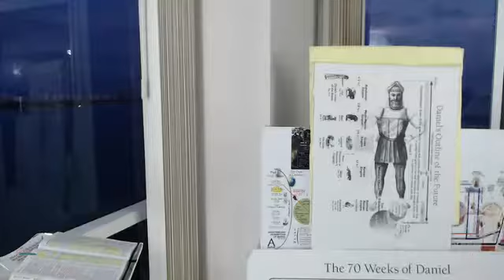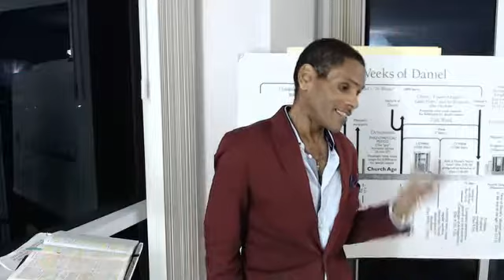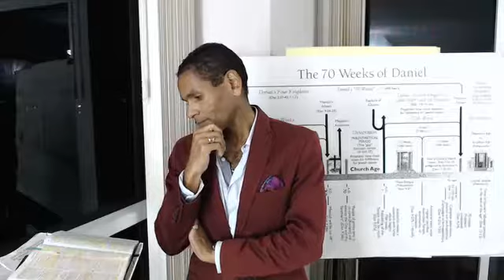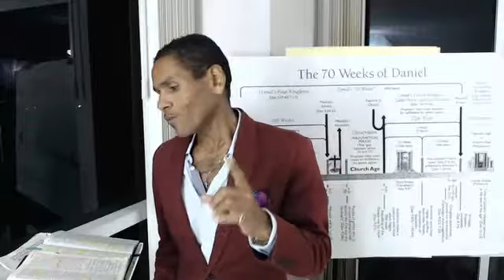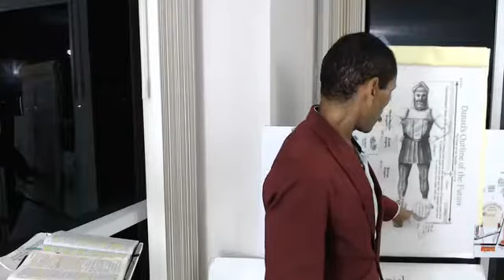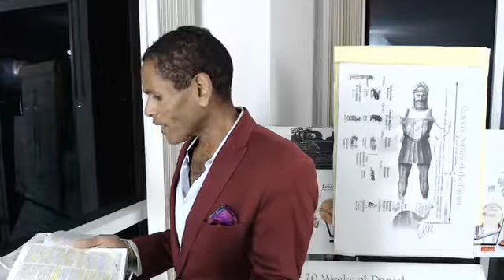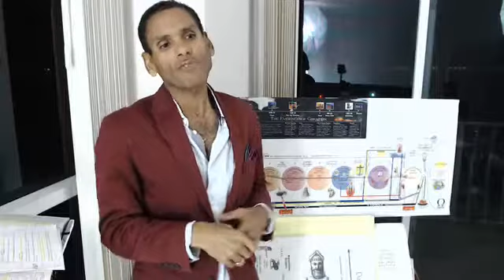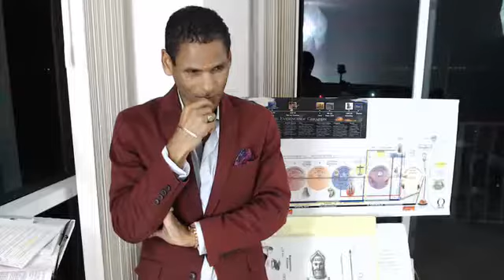SPECIAL MESSAGE: CURRENT SIGNS OF THE END TIMES AND THE RAPTURE IN LIGHT OF MATTHEW 24 AND HURRICANE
SPECIAL MESSAGE: "ARE WE CURRENTLY WITNESSING SIGNS OF THE END OF THE WORLD?!?!?  "CURRENT EVENTS AS SIGNS OF THE END TIMES AND THE RAPTURE IN LIGHT OF MATTHEW 24 ("THE OLIVET DISCOURSE") AND HURRICANES, EARTHQUAKES AND KIM JONG UN.  The recent spate of three monster Category 5 hurricanes in the southern region of the U.S.A. along with 2 major "Killer"earthquakes in Mexico for the first time in over a century ALL occurring with days of one another and preceded a few days by North Korean Ruler Kim Jung Un's detonation of a "Hydrogen Bomb" Thermonuclear device all are warnings of the Imminent Rapture of the Church and rise of Anti-Christ and the Great Tribulation Period Jesus warned us of in His End Times Primer: "the Olivet Discourse".  See Matthew 24 and 25; Daniel Chapter 2:40; Genesis 6:1-4, 9; John 14:3.  Also: a word about the False Internet Prophets' FALSE Claim that the Rapture MUST occur THIS Saturday, September 23, 2017...a luciferian attempt to secretly and subtly discredit the Biblical doctrine of an IMMINENT Rapture as taught in John 14:1-3; 1st Thessalonians 4:13-18 and 1st Corinthians 15: 51-53 as well as Isaiah 26:7 in the Old Testament - Captured Live on Ustream